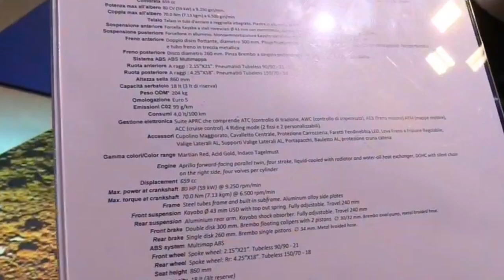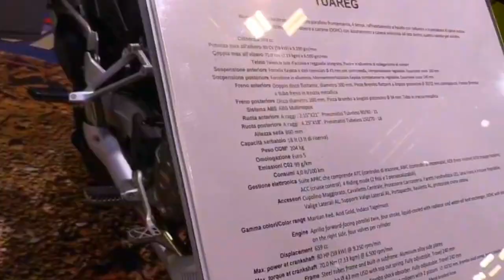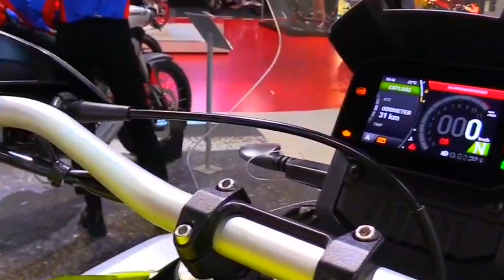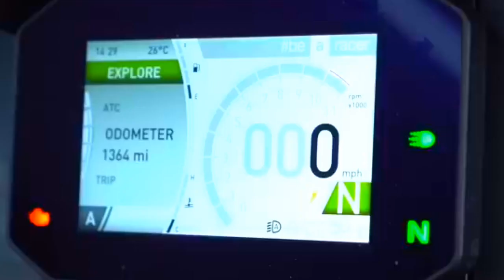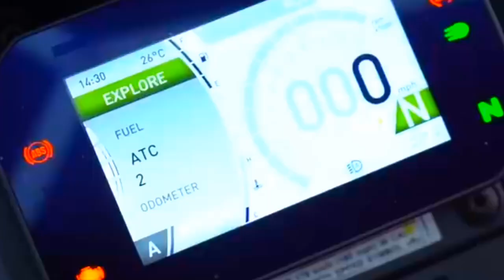2023 NEW Aprilia TUAREG 660#aprilia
2023 NEW Aprilia TUAREG 660#aprilia @aldevamoto4078
the same 659cc parallel-twin engine that powers the platform-sharing RS 660 and Tuono 660 stablemates, the new Tuareg 660 gets its own tune to produce 59kW and 70Nm.
 That means an 11kW drop in peak power, and a 3Nm boost to peak torque